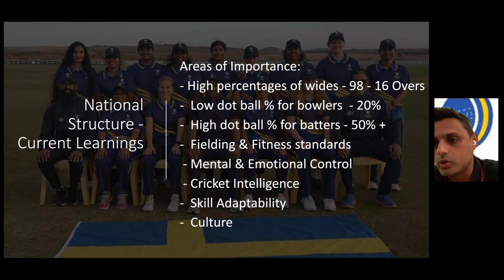2 8 SCF Webinar 16th December 2022 National Structure Current Learnings